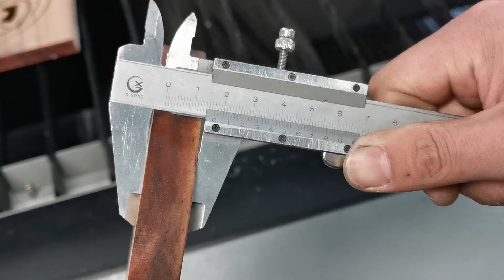RF 500W Hybrid to cut 16mm wood with speed of 24mm/s and 100% power.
If you are interested or want to know more details , please leave me your message or add my number
Eric Xu
Jinan LaserMen CNC Equipment Co., Ltd
Shandong Jinan No. 13908 Hehua Road
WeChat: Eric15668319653